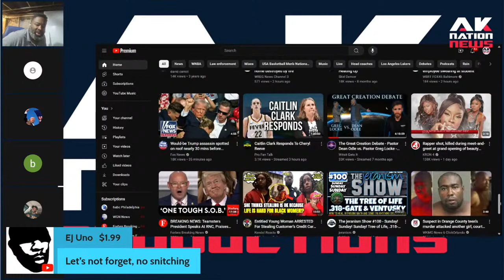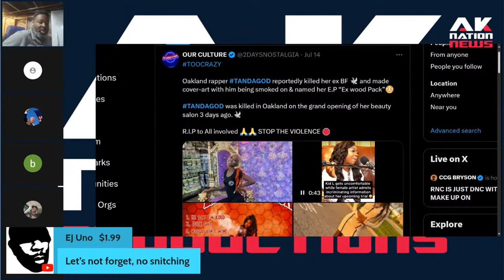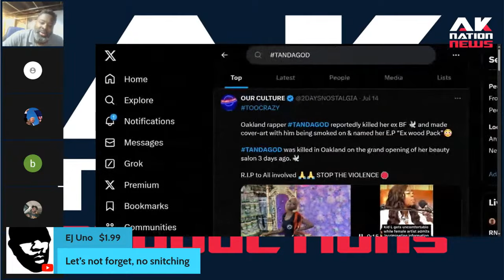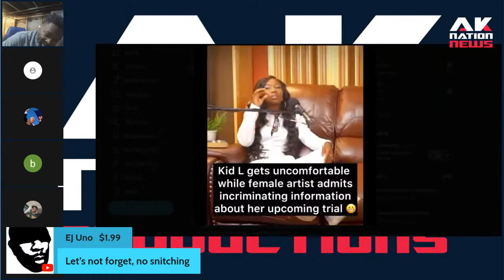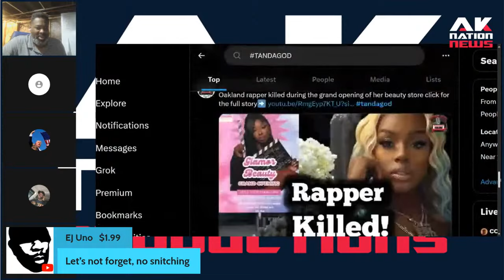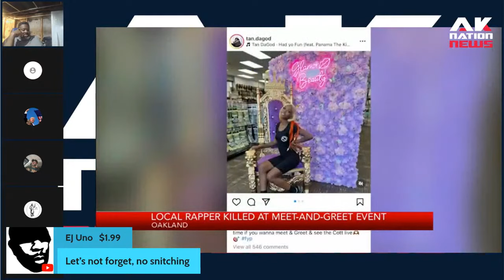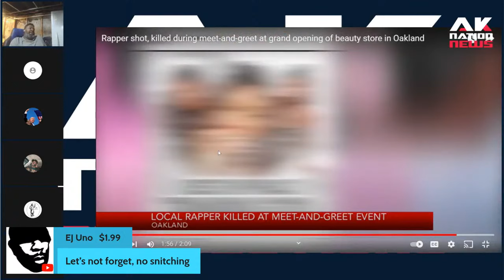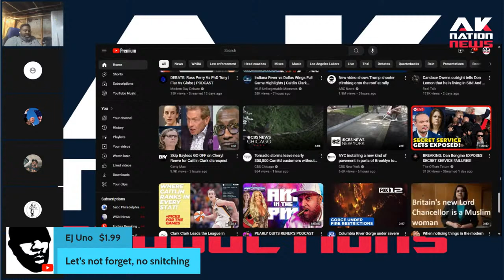Disrespectful female rapper killed her ex and taunted family in interviews then had a meet & greet.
RIP Tan Da God